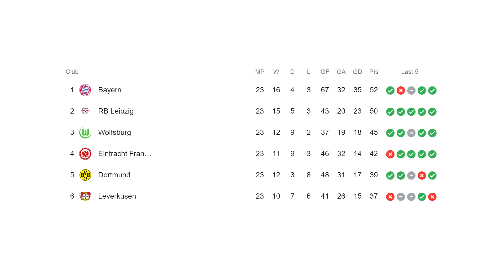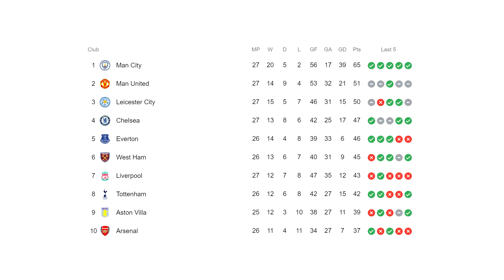🏆 Mes pronos pour ce week-end furieux !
Entre le Bayern et Dortmund samedi, Man City, Man United, l'Atlético et le Real Madrid dimanche, ce week-end est garni en chocs. Qui triomphera ?

0:00 Bayern - Dortmund
5:26 Man City - Man United
8:28 Atlético - Real Madrid
11:32 Code promo WILOO